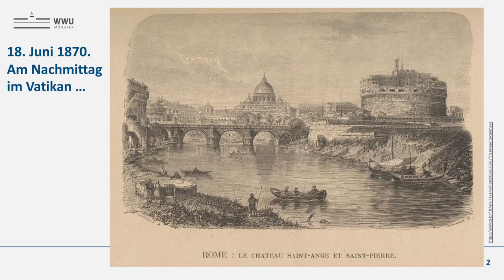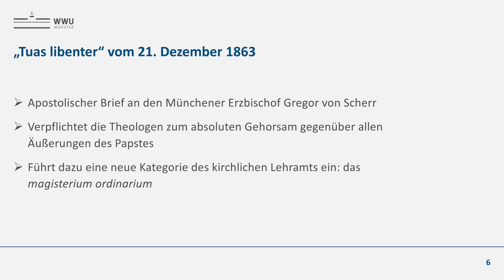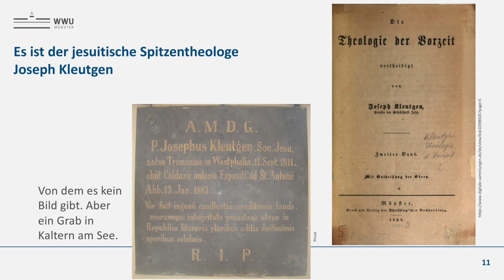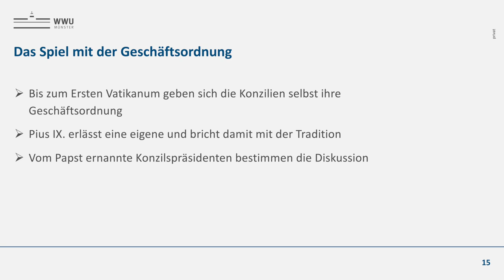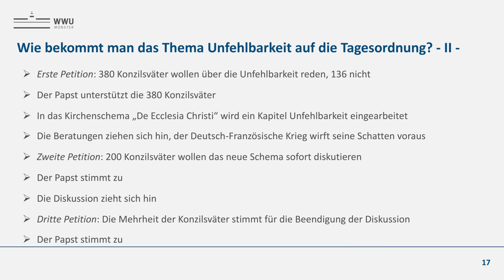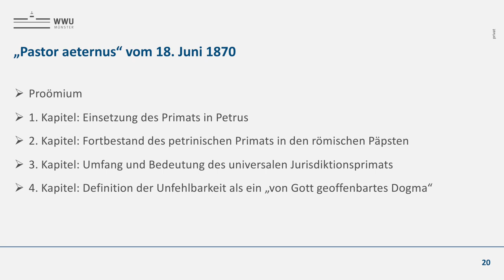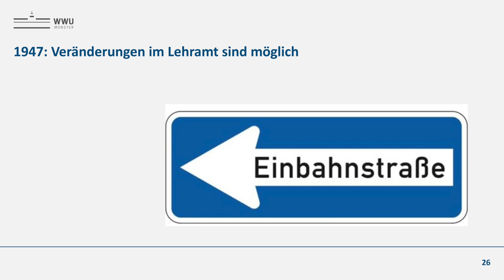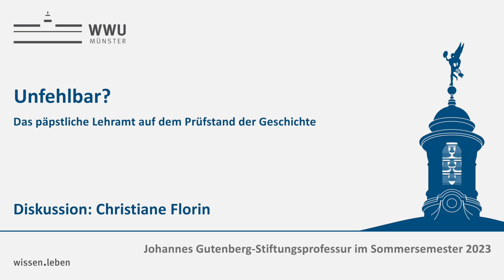Stiftungsprofessur 2023: Hubert Wolf - "Unfehlbar?" (20.06.2023)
„Ich bin die Tradition, ich bin die Kirche!“ Mit diesen Worten bringt Pius IX. 1870 sein Verständnis päpstlicher Unfehlbarkeit in einer Debatte mit Kardinal Filippo Maria Guidi auf den Punkt. Doch muss man als Katholik tatsächlich bedingungslos glauben, was Päpste äußern? Am 20. Juni 2023 stellt Hubert Wolf um 18.15 Uhr im Hörsaal RW1 das päpstliche Lehramt auf den Prüfstand der Geschichte. Anschließend wird die Politikwissenschaftlerin und Journalistin Christiane Florin in der Diskussionsrunde mit dem Kirchenhistoriker weiter über die Erfindung des ordentlichen Lehramts und der päpstlichen Unfehlbarkeit debattieren.

Copyright (Video): Stiftung Johannes Gutenberg-Stiftungsprofessur
Aufnahme, Schnitt, Nachbereitung: Andreas Funabashi